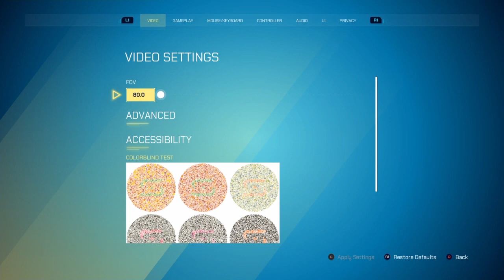I played split gate with with lucas